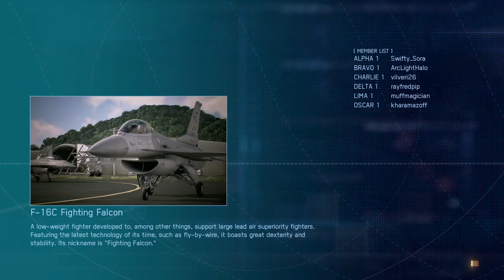Ace Combat 7 MP: F-15C/PLSL